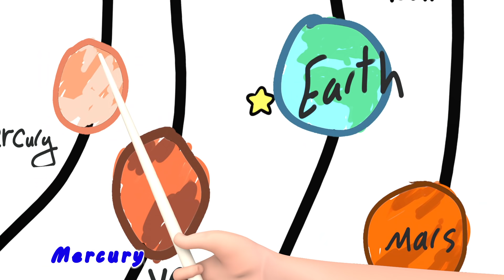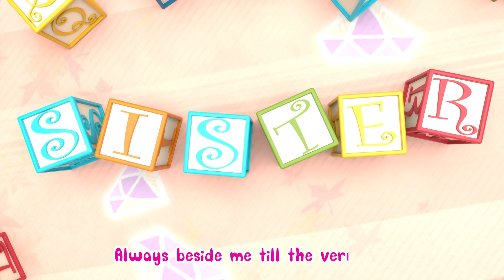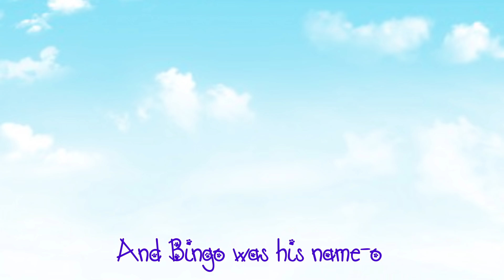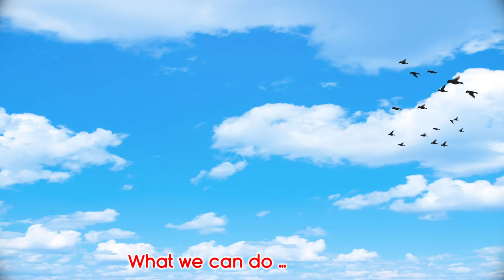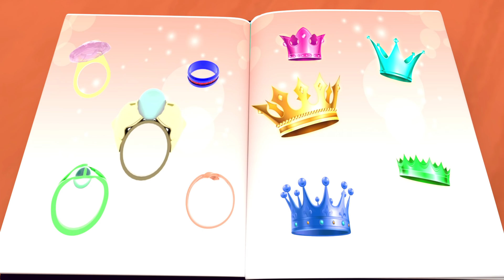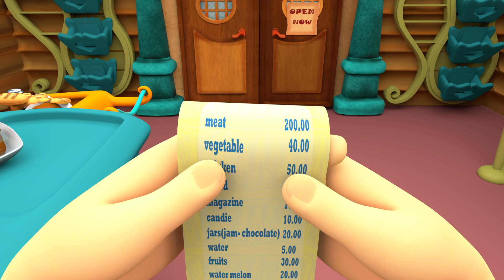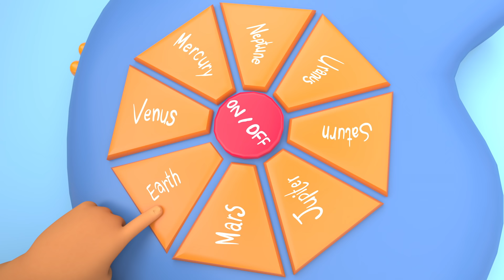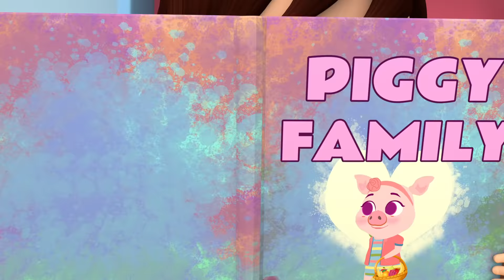The Grocery Store + The BEST SONGS For Children - Banana Cartoon Original Songs [HD]